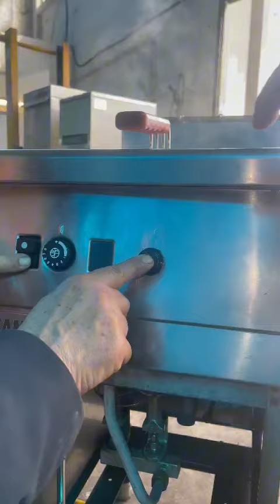Funzionamento friggitrice zanussi vasca singola